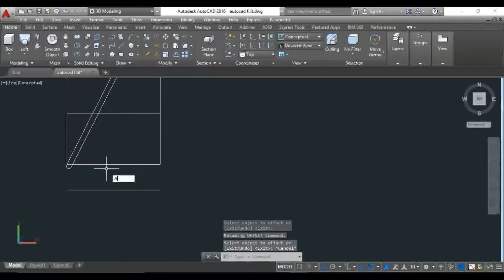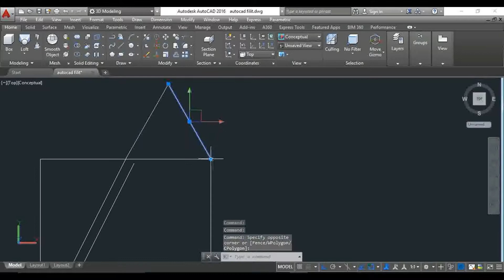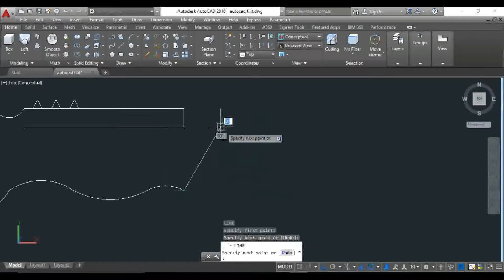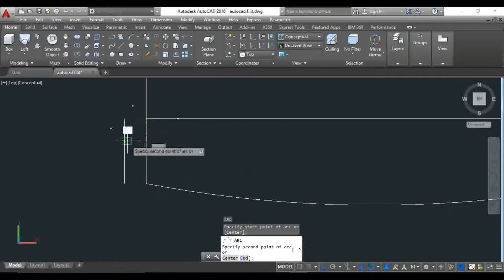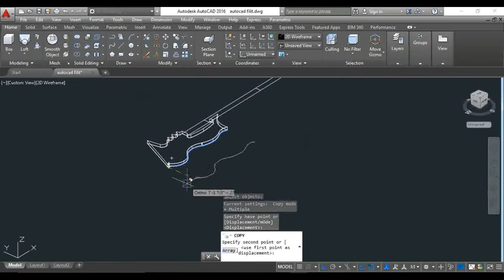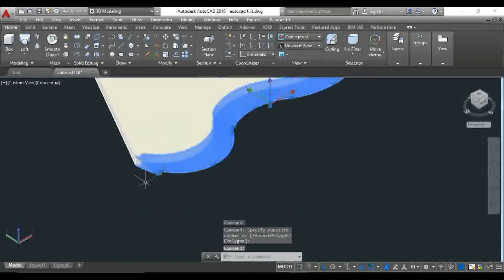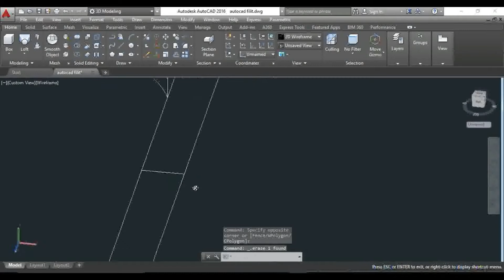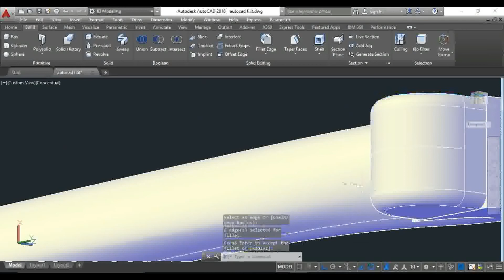2D to 3D in Autocad _ Axe Modeling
Iin this video tutorial First you learn 2d Axe drawing then 3d step by step. After watching this tutorial you are able to make object like Axe or any other things like Sword ,blade and dagger.